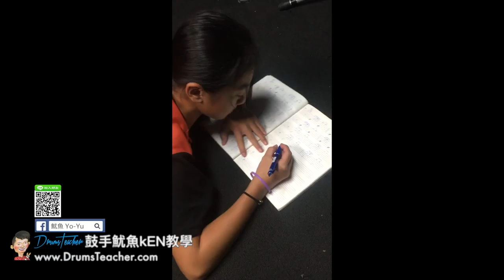【爵士鼓手魷魚kEN®】2017-09 🎵演出😀 ( 鼓手 - ；爵士鼓課程練習 ) Drum Cover Practice SparxStix 發光鼓棒